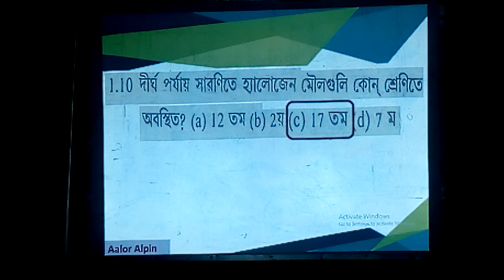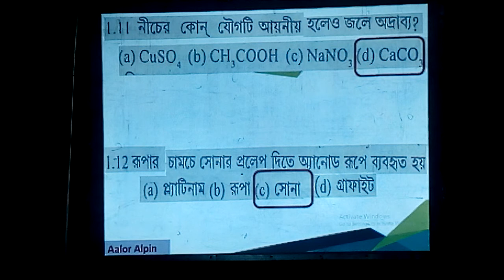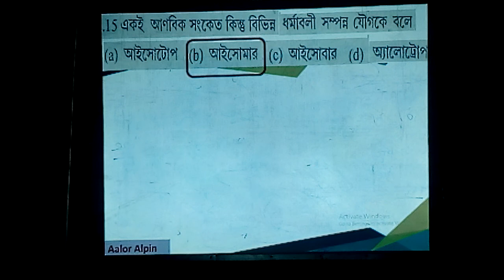WBBSE Madhyamik Test Paper Physical Science Uttar Dinajpur p 408 Gr A 2